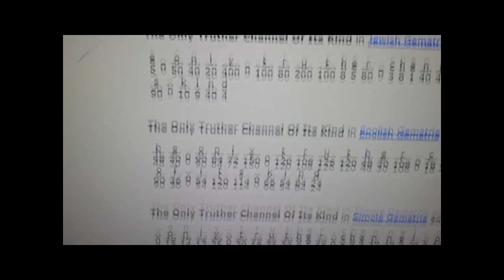SUBSCRIBE TO DIARY OF A GRIM REAPER II, TRUTHERS!!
A REAL TRUTHER CHANNEL LIKE NO OTHER
THE OFFICIAL DIARY BACKUP CHANNEL